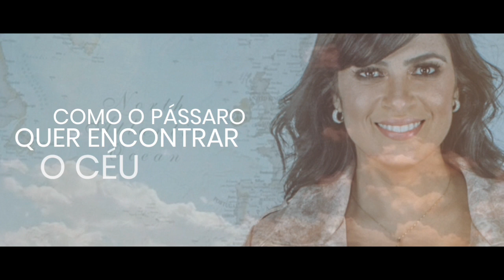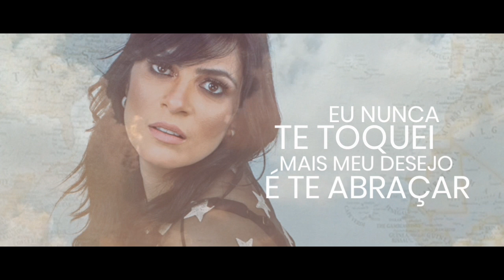És Real Pra Mim | Fernanda Brum | VÍDEO COM LETRA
És Real Pra Mim
Pr. Lucas

Como os rios querem encontrar o mar
Como o pássaro quer encontrar o céu
Eu quero Te encontrar, quero Te encontrar
Como a noite está esperando o Sol
Como a terra está esperando a chuva
Estou a Te esperar, estou a Te esperar

Não sei como é o Teu rosto, nunca vi o Teu olhar
Eu nunca Te toquei, mas meu desejo é Te abraçar
Não sei como explicar essa saudade de alguém
Que eu nunca vi
O vento é invisível mas eu sinto o seu soprar
Sem questionar respiro o ar que não posso tocar
Eu não preciso ver pra crer que o Senhor
É real

Eu não Te vejo, mas me vês
Respiro o ar que o Senhor deu
Ao som do mar posso Te ouvir
Não tem como Te explicar

O ar é invisível mas respiro
O som é invisível mas eu ouço
Tua presença eu não vejo
Mas eu queimo por inteiro ao se aproximar de mim